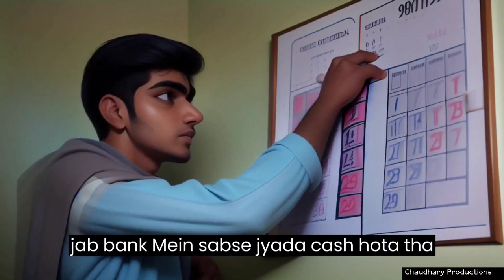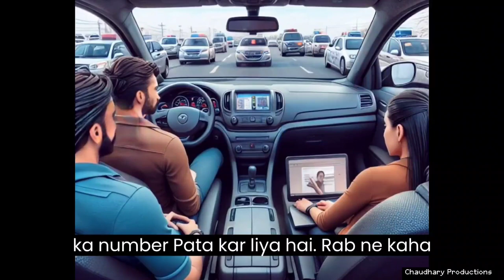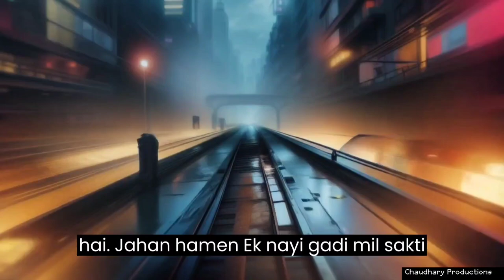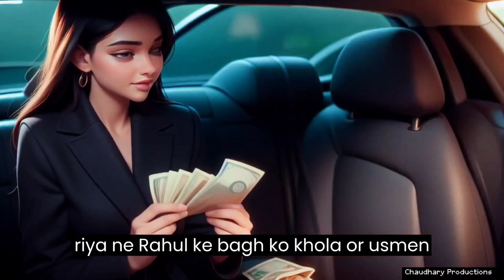🤯 The Grand Heist: An Epic 3D Animation Adventure 🤯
Prepare to be blown away by "The Grand Heist," an adrenaline-fueled 3D animation adventure that will keep you on the edge of your seat from start to finish. Join a group of daring thieves as they embark on an impossible mission to pull off the heist of the century. With stunning visuals, heart-pounding action, and a twist you won't see coming, "The Grand Heist" is a must-watch for animation fans of all ages.

Script Written by: Secret Assistant
Voice: Tum Jante Hoge
Animation: Chanda mama ke bhaiya
Edited by Krishna Chaudhary